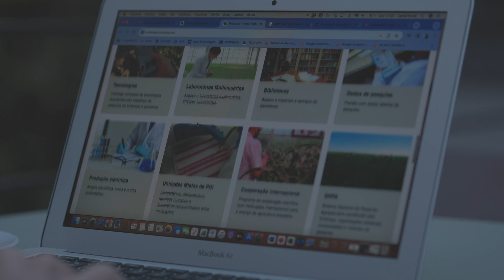¡Feliz Día del Trabajo! 💪 BiológicoEsKoppert 🫴🌱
En la agricultura, la dedicación y el compromiso individual convergen en una entrega de valor 💚

Juntos cosechamos los resultados de quienes trabajan por una agricultura más sostenible ☀️